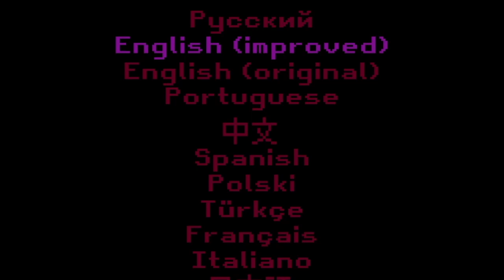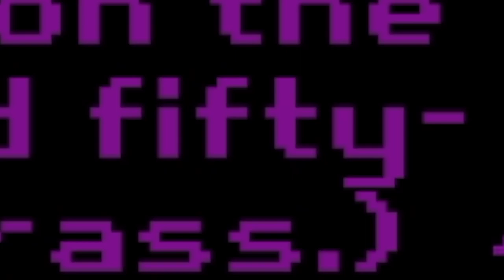MILK GAME 🥛 ‼️‼️‼️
Offmilky is getting his message pinned no matter what he says..